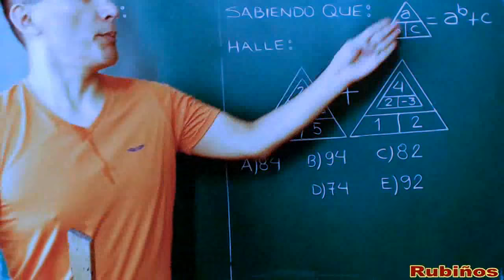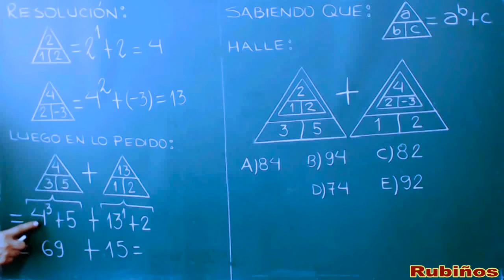ADMISIÓN SAN MARCOS DECO SOLUCIONES EXAMEN UNIVERSIDAD DOMINGO MARZO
Solucionario San Marcos  DECO Examen de Admisión a la Universidad Nacional Mayor de San Marcos Decana de America - UNMSM
Resolución de la Pregunta de Operadores Matemáticos en razonamiento lógico matemático o habilidad matemática.